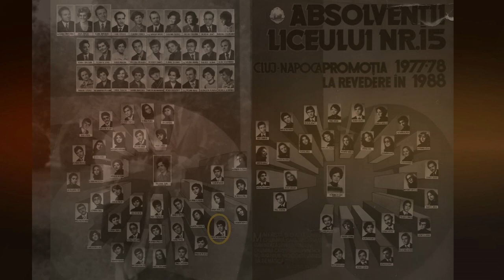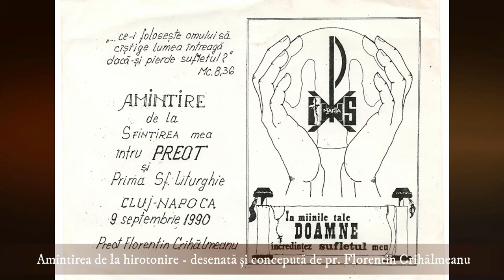Amintiri cu Preasfinția Sa Florentin la 2 ani de la mutarea sa la Cer 12 ian. 2021-12. ian 2023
Video: Amintiri cu Preasfinția Sa Florentin, la 2 ani de la mutarea sa la Cer: 12 ianuarie 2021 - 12 ianuarie 2023;

Acest film reprezintă un semn de senină amintire, și de recunoștință adusă bunului Dumnezeu pentru darul vieții Preasfințitului Episcop Florentin CRIHĂLMEANU (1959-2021), Ierarhul care a păstorit Eparhia Greco-Catolică de Cluj-Gherla, mai întâi ca episcop auxiliar alături de Arhiepiscopul ad personam George Guțiu și apoi ca Eparh, între anii 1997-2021.

La împlinirea a 2 ani de la mutarea sa în Cer, toți aceia care l-au cunoscut și prețuit, sunt invitați să se unească în rugăciune pentru odihna sufletului Episcopului de vie amintire Florentin, în comuniune cu Preasfinția Sa Claudiu, Episcopul de Cluj-Gherla, cu pr. Vasile Tofană SJ, vicar general, cu preoții, persoanele consacrate și credincioșii care vor participa la Slujba Parastasului, ce se va oficia joi, 12 ianuarie 2023, de la ora 19.15, în Catedrala episcopală „Schimbarea la Față” din Cluj-Napoca.

„Aduceți-vă aminte de mai-marii voștri, care v-au grăit vouă cuvântul lui Dumnezeu; priviți cu luare aminte cum și-au încheiat viața și urmați-le credința” (Evr. 13,7).